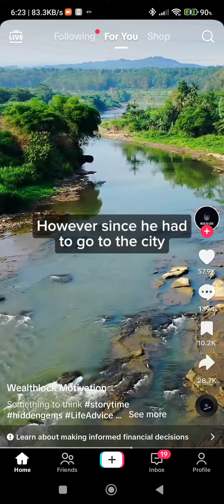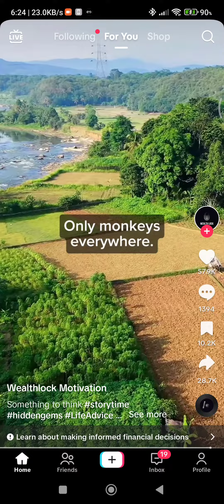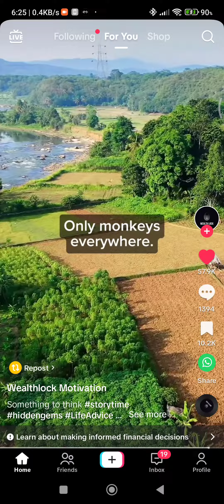How Cryptocurrency Market Works?